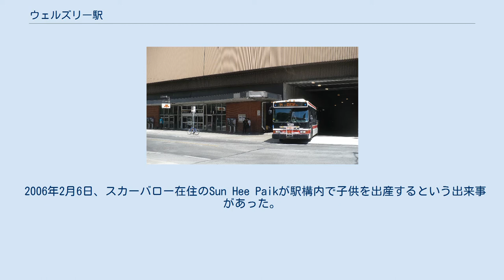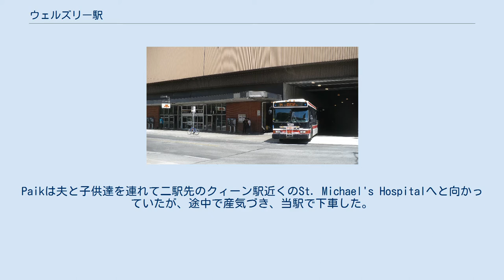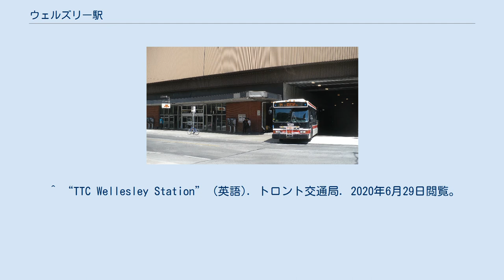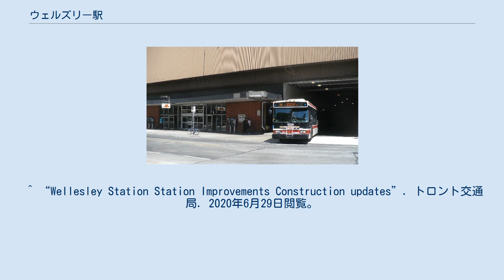ウェルズリー駅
ウェルズリー駅（英語: Wellesley station）はカナダのオンタリオ州トロントにあるトロント市地下鉄の駅である。
ヤング通りの東でウェルズリー通りに面しており、構内ではWi-Fiが使用可能である。
 同駅は1954年にヤング線の駅として開業し、1984年には駅舎がトロント市によって保存建築物に指定された。
ウェルズリー駅の周辺区間は開削工法で施工されており、埋め戻した後の地上部は主に公園などとなっているが、駅前の区画は公営駐車場として利用されている。
 2006年2月6日、スカーバロー在住のSun Hee Paikが駅構内で子供を出産するという出来事があった。
Paikは夫と子供達を連れて二駅先のクィーン駅近くのSt. Michael's Hospitalへと向かっていたが、途中で産気づき、当駅で下車した。
分娩は夫と後から到着した救急隊によってホーム上で執り行われた。
当時のトロント交通局の上層部からはMary Kimと名付けられたこの子供を一生乗車賃無料とする話も出た。
 駅の構造は簡潔で、地上部には出口が一つ、ウェルズリー通りに面してあるだけで、地下のホームへのエレベータも設置されていない。
出口についてはトロント交通局は一つしかない駅は緊急時の避難の観点から安全でないと判断し、以前から第二の出入り口を用意する準備を進めていた。
当駅でも今後、ヤング通りとダンドナルド通りに面したマンションの一階に二つの出口が新設される予定で、避難経路の確保ともに利便性の向上も見込まれている。
またバリアフリーに関しても2020年までに二基のエレベータの設置計画が進められている。
 ^ Toronto Transit Commission Subway ridership – 2018, トロント交通局 ^ “There's now free WiFi at over 40 TTC subway stations”. blogTO. 2020年6月29日閲覧。
 ^ “City of Toronto's Heritage Property Search Detail”. City of Toronto. 2020年6月29日閲覧。
 ^ “Woman gives birth in Toronto subway”. カナダ放送協会. 2020年6月29日閲覧。
 ^ “TTC Wellesley Station” (英語). トロント交通局. 2020年6月29日閲覧。
Wellesley Station Second Exits/Entrances and Easier Access – Construction Update]”. トロント交通局. 2020年6月29日閲覧。
 ^ “Wellesley Station Station Improvements Construction updates”. トロント交通局. 2020年6月29日閲覧。